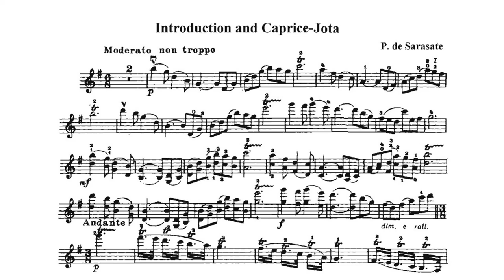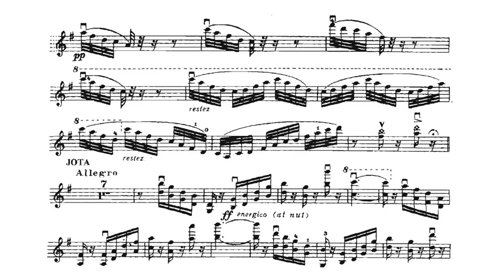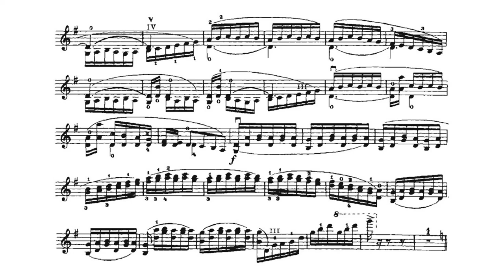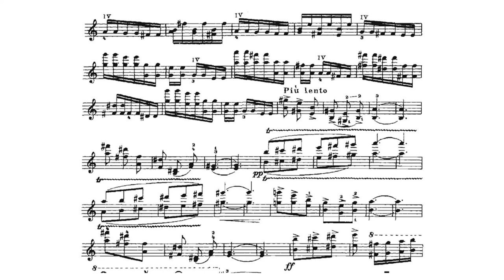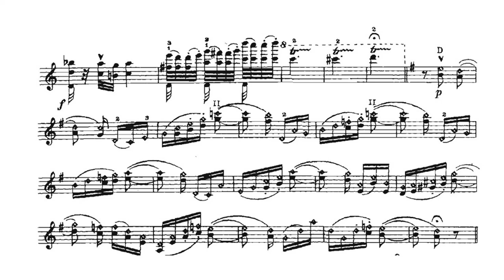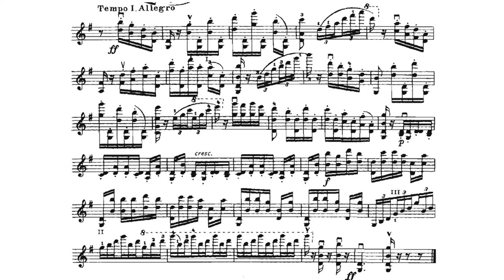Introduction et Caprice Jota Op.41, Pablo Sarasate (Sheet Music)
Introduction et Caprice Jota Op.41, Pablo de Sarasate (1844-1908).

ms AMP 1899 (v/p, v/orq)

***Parts***
0:00 Introduction (Tianwa Yang)
2:20 Jota (Pablo de Sarasate)
5:27 Sarasate recording stops (Tianwa Yang)
5:55 Jota (Tianwa Yang)

***Note***
This piece is played by Tianwa Yang, then by Pablo de Sarasate himself (1904).

Performers:

Violin: Tianwa Yang
Orquesta sinfónica de Navarra

Violin: Pablo de Sarasate
Piano: Unknown